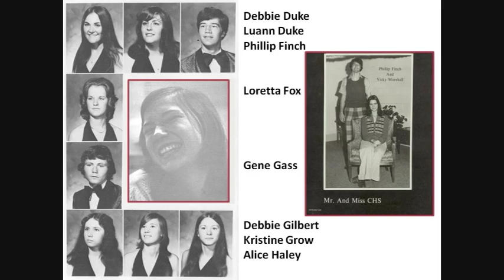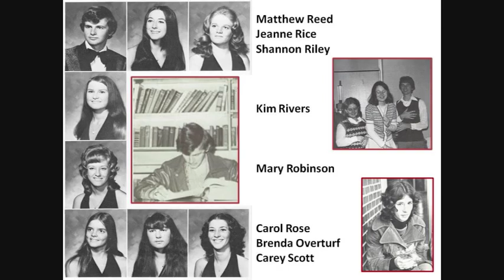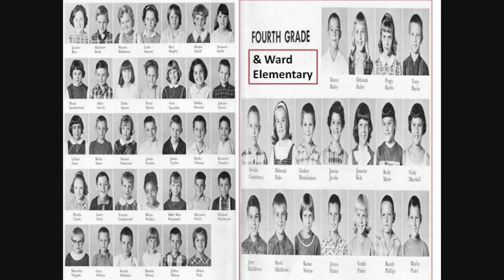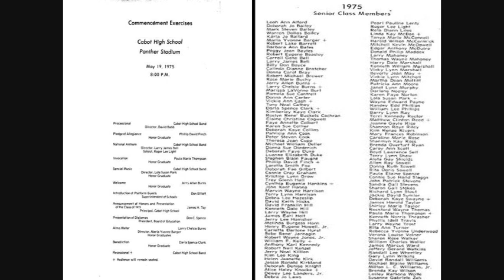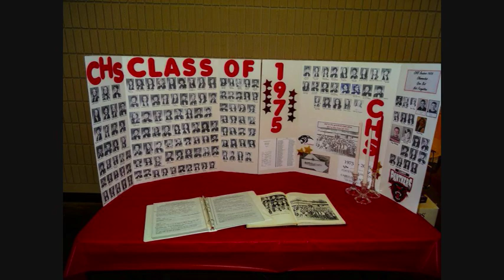Cabot High School Class of '75 40-Yr. Reunion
CHS Class of 1975 40-Year Reunion celebration slideshow, premiered June 27, 2015, Cabot Arkansas (Pictures and music edited for YouTube)